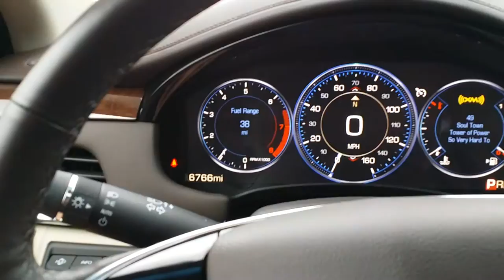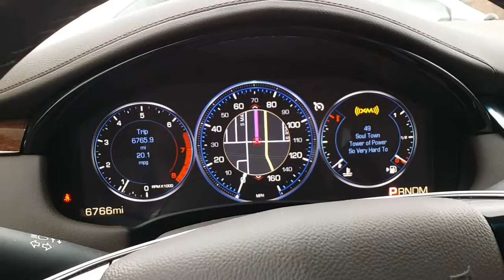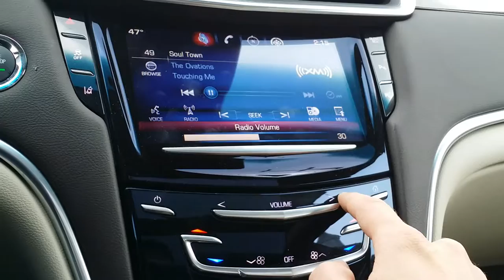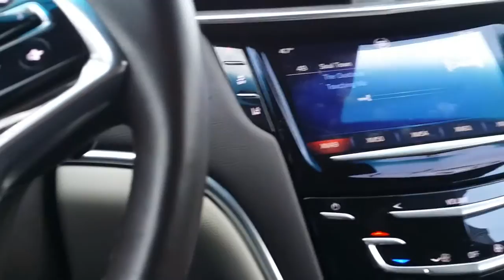2014 Cadillac XTS Premium for Dirk by Wayne Ulery